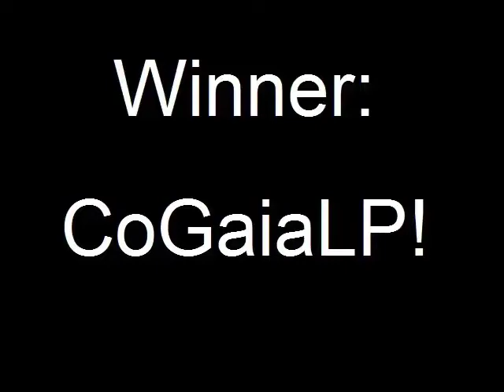Let's Special (Halloween 2011) Battle Round 3: Zombie Waster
die Finale Runde im Epischsten 2 Kampf des Herbstes...
Wer wird siegen und wer wird Leffler zum Opfer fallen?